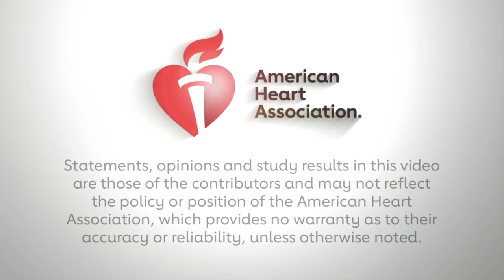AUGUSTUS Trial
Renato Lopes, MD, MHS, PhD, summarizes the results of the AUGUSTUS trial, which compared treatment outcomes for patients with AF and ACS and/or PCI, and also taking a P2Y12 inhibitor. See the study